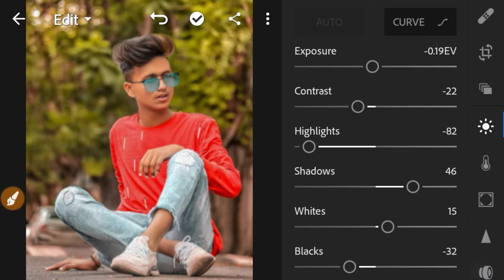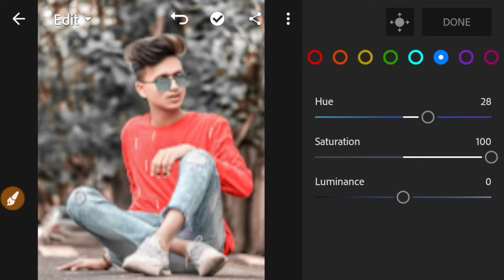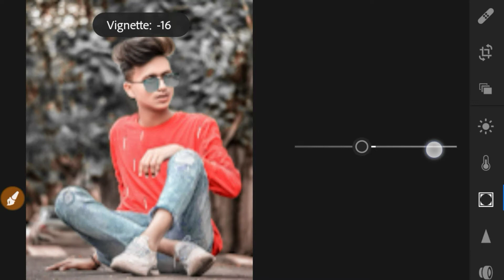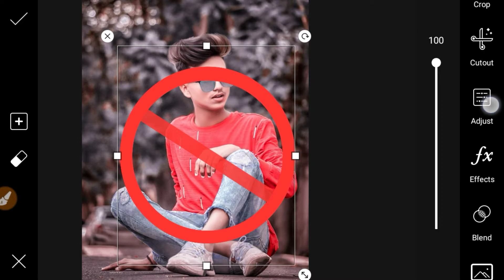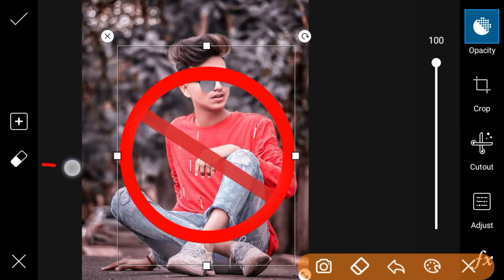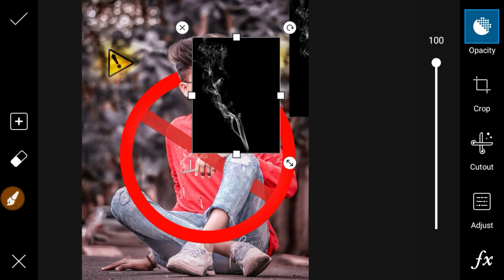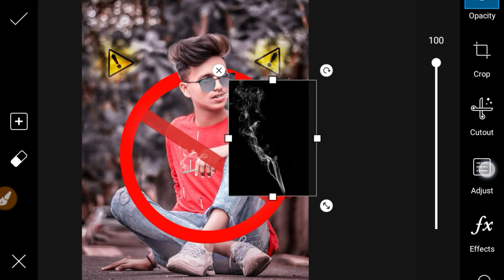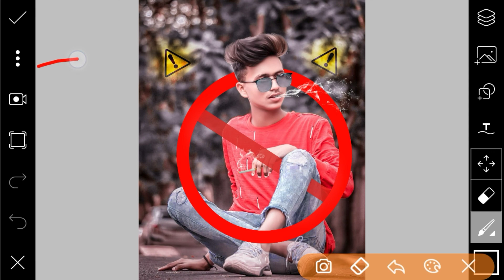New Concept Instgram viral editing || lr editing, picsart editing tutorial 2019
🔸Note🔸
➡️Hy Guy's Editing Karne Se Pahle Face Ko Smooth Kar Liya Karo Isse Apki Pic Awesome Editing Hoga